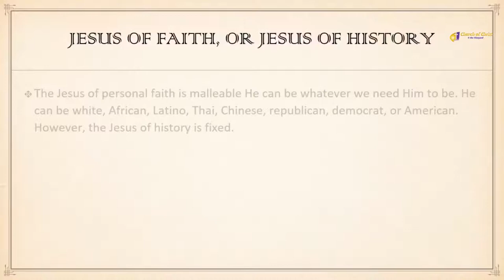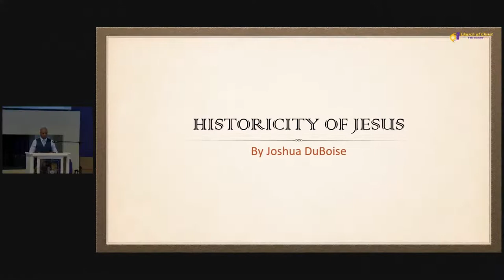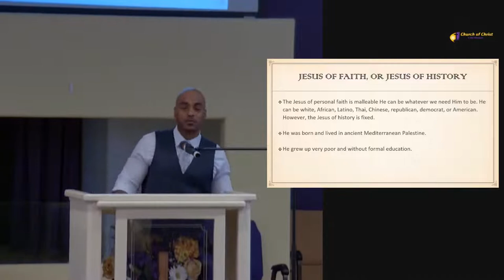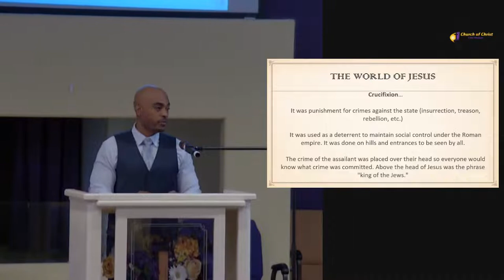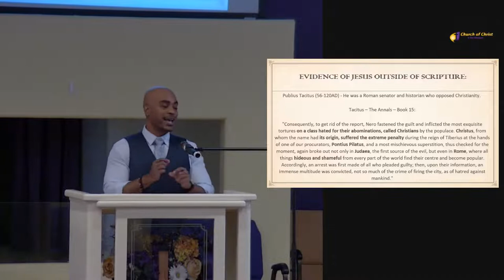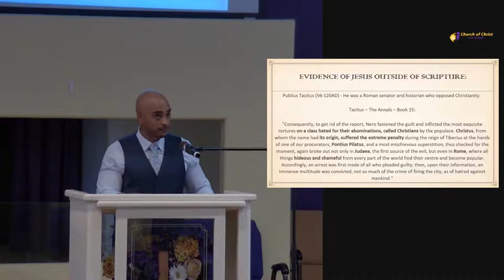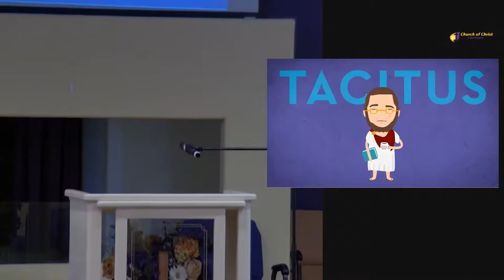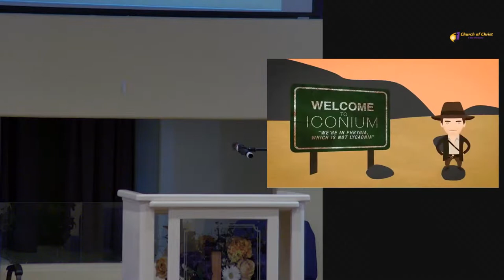Sunday Morning Bible Class 05/15/2022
Let's Study God's Word together!